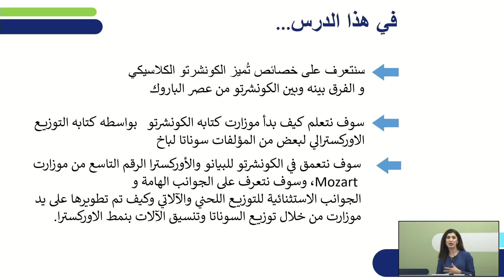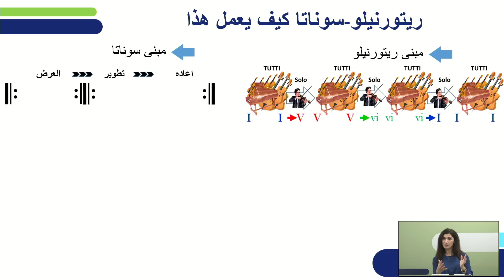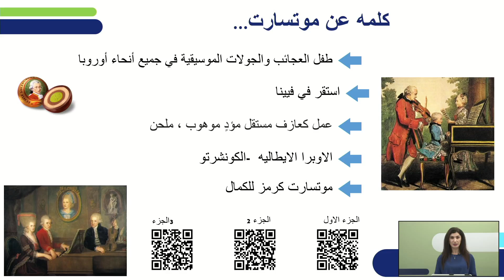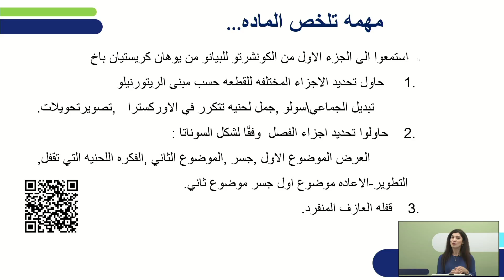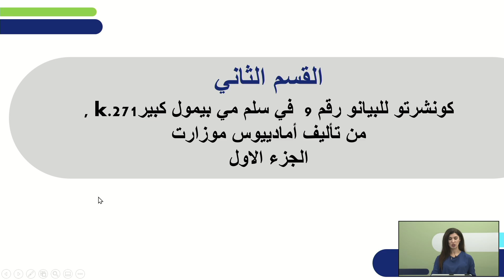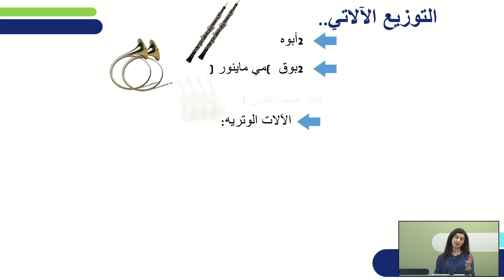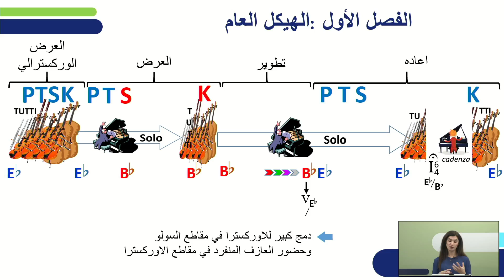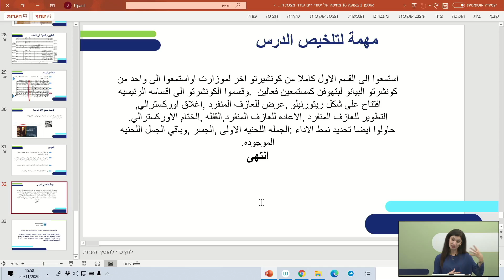הקונצ'ארטו הקלאסי - קונצ'רטו מס' 9 של מוצרט | מוזיקה לכיתות י,יא,יב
שם המורה: רים עודה
למידע נוסף במרחב הפדגוגי:

*קוד השידור: 1_vhki406l*